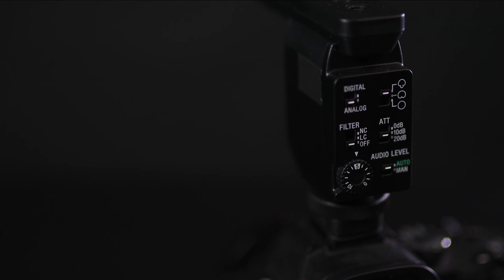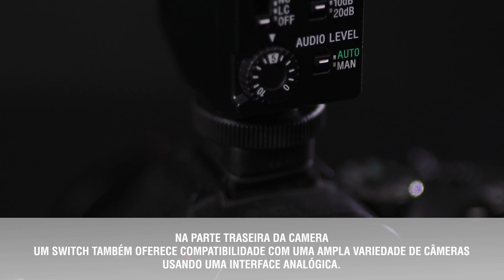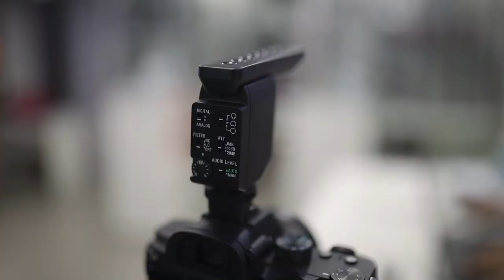🔴Seja de SONY A7R IV ou a6400, esse microfone vai te surpreender! MICROFONE DIGITAL SONY ECM-B1M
Ouve pela primeira vez o microfone digital Sony ECM-B1M !

📍O processamento avançado de sinal digital torna possível oferecer três padrões de diretividade selecionáveis ​​em um microfone versátil: super direcional, unidirecional e omnidirecional.
Oito unidades de microfone de alto desempenho trabalham com um algoritmo de formação de feixe recém-desenvolvido para fornecer diretividade extremamente nítida que rejeita efetivamente o som fora do eixo. Tudo isso é conseguido em um microfone notavelmente compacto, com apenas 99,3 mm de comprimento.
Quando conectado via sapata de interface múltipla de uma câmera compatível que possui uma interface de áudio digital integrada, o sinal de áudio é transferido diretamente para a câmera em formato digital, para que não ocorra degradação. Um comutador simples também oferece compatibilidade com uma ampla variedade de câmeras usando uma interface analógica.
Simplesmente prenda o microfone na sapata de interface múltipla em uma câmera compatível para conexões diretas de energia e áudio sem a necessidade de cabos ou conectores extras. O Multi Interface Shoe da Sony oferece conectividade e controle inteligentes para uma variedade de acessórios, oferecendo flexibilidade e mobilidade máximas para a captura do sistema Alpha e muito mais.